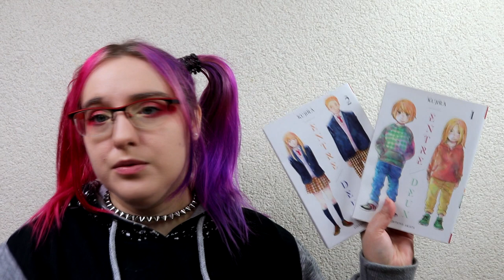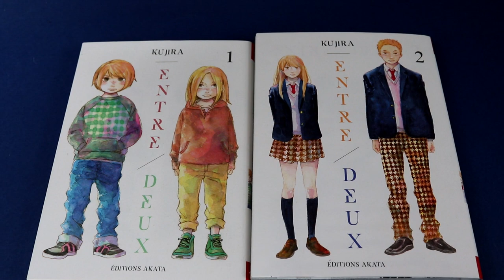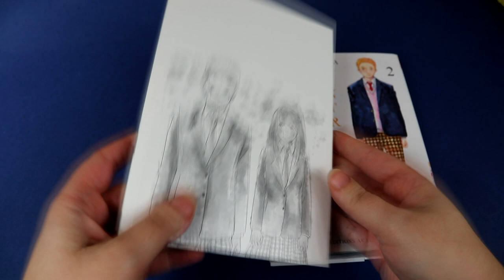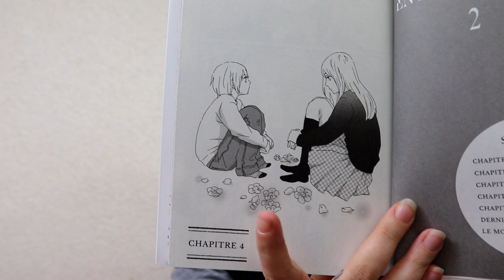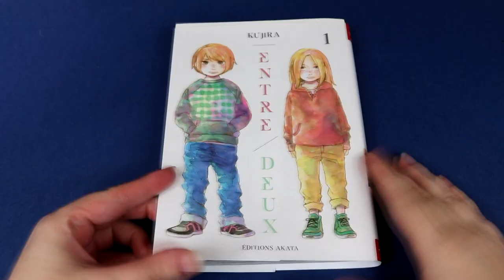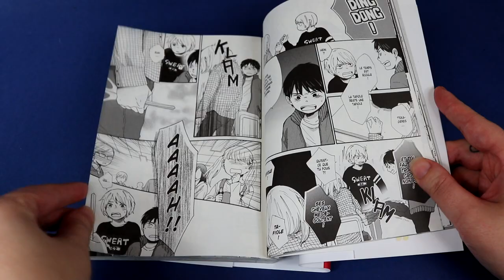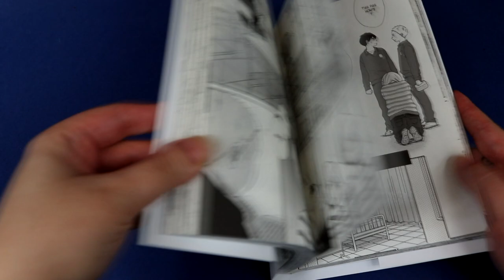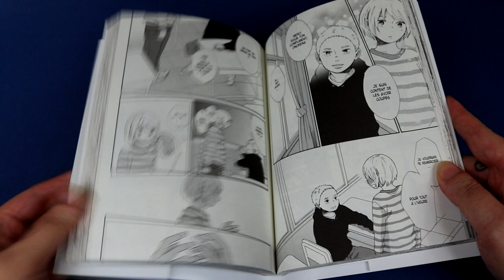[Critique manga] Entre deux - Kujira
Résumé
Lui s'appelle Nozomi. Elle s'appelle Saku. Ils se connaissent depuis l'enfance et ont construit une amitié basée sur le soutien tacite qu'ils se sont apportés mutuellement dans les épreuves que leur imposait le quotidien. Mais à l'adolescence, tandis que Saku sent ses sentiments évoluer en même temps que son corps change, la relation entre eux deux semble devoir se complexifier…